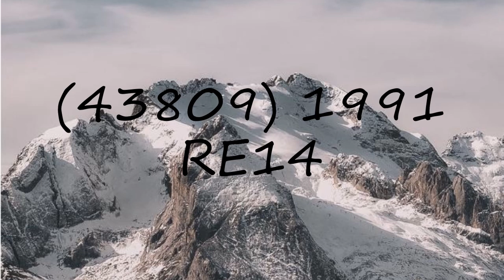How to pronounce (43809) 1991 RE14?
How to pronounce (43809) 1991 RE14? say (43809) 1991 RE14! How to say (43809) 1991 RE14. How to pronounce (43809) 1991 RE14 correctly.  Learn the pronounciation (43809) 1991 RE14! Expand your vocabulary, learn (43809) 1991 RE14 word. Use this free pronunciation guide to practice words at a time. Learn for free. Thank you for viewing, please like or subscribe! hoe om te sê, si të thuash, እንዴት እንደሚናገር, wie sagt man, comment dire, come dire, como dizer, как сказать, nasıl denir, cómo decir, 怎么说,